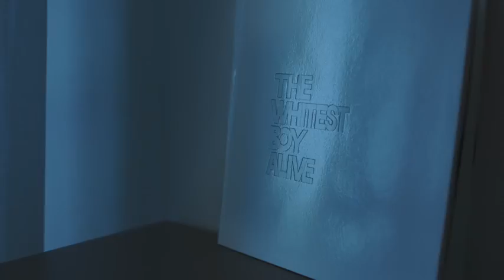Mercedes Benz Concept EQA & Marcin Öz Time to do something new